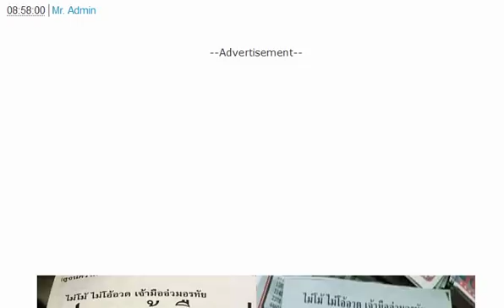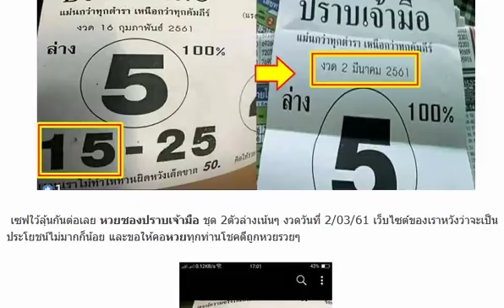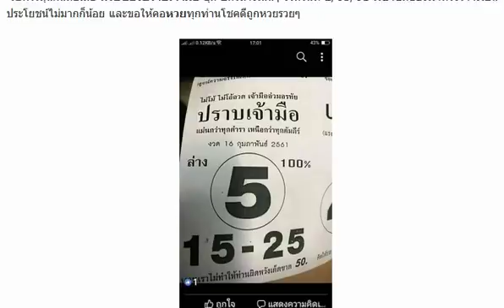หวยซองปราบเจ้ามือ ชุด 2ตัวล่างเน้นๆ งวดวันที่ 2/03/61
มาแล้วสูตรจับคู่หวยสามตัวตรงๆ งวดวันที่ 2/03/61 (สถิติเข้ามา 2งวดซ้อน)
หวย อ.เจนจิรา จักรพล ชุด 2ตัวบน งวดวันที่ 2/03/61 (ผลงานเข้าบน 15ตรงๆ)
เลขเด็ด สูตรลับสายเขียว ชุด 2-3 ตัว บน-ล่าง งวดนี้2/3/61
ตามกันต่อเนื่อง !! หวยแชทไลน์ สูตร 2 ตัวล่าง งวด 2/3/61
ให้มาอีกชุด !! เลขเด็ดสองตัวท้าย เน้นๆ งวด 2/3/61
ตามกันต่อ !! เลขเด็ดฟ้าใหม่ใจบุญ บน-ล่าง งวด 2/3/61
เอาไปรวย !! หวยเลขล็อค พารวย บน-ล่าง งวด 2/3/61
หวยอ.อุดม ชุด 2 ตัวล่างเน้นๆ งวดนี้ 2/3/61
หวยทำมือ เข้าตรง...ตรง ชุด 2 ตัว บน-ล่าง งวด 2/3/61
หวยอาจารย์หนู ชุด 3 ตัว 2 ตัวบน-ล่าง งวด 2/3/61
เลขเด็ด หวยเสือลายเมฆ 3 ตัว 2 ตัวบน-ล่าง งวด 2/3/61
มาแล้ว!! เลขเด็ด T.w.c 3 ตัว 2 ตัวบน-ล่าง งวด 2/3/61
หวยทำมือ อย่าลืมผม 2 ตัวบน-ล่างไปกลับ งวด 2/3/61 ผลงานเข้าบน 15
เลขเด็ด หวยสูตร 2 ตัวบน งวด 2/3/61 ผลงานเข้า 6 งวดติด
จัดไปครับ!! หวยซองฟันธงบน งวดวันที่2/3/61
หวยคนล่าฝัน เลขเด็ดสามตัว สองตัว งวดวันที่ 2/3/61
งวดนี้ตามต่อ! แนวทางคู่โต๊ดบนแม่นๆ งวดวันที่ 2/3/61 (ผลงานเข้ามาแล้ว 3 งวดซ้อน)
จัดไปเน้นๆ !! เลขเด็ดสูตรหวย พารวย 3 ตัวบน งวด 2/3/61
แม่นมากๆ !! หวย vip ลับเฉพาะกลุ่ม 3 ตัวบน งวด 2/3/61
มาแล้ว!! หวยซอง ชุดเด็ด งวดวันที่ 2/3/61
จับชุด 3 ตัวบน !! หวยเลขพวง อ.หมู งวด 2/3/61
หวยหลวงปู่ ให้ลูกหลานรวยๆ งวดวันที่ 2/3/61
หวยเด็ด วิเคราะห์รางวัลใหญ่สลากกินแบ่งรัฐบาล งวด02/03/61
ให้มาแล้ว !! เลขเด็ดปากน้ำโพเมืองมังกร งวด 2/3/61
หวยทำมือ อ.คมชอบส่วนตัว เลขเด็ดสามตัวบน งวดวันที่ 2/3/61
งวดนี้ลงให้แล้ว! หวยคนอุตรดิตถ์ หวยทำมือ บน-ล่าง งวดวันที่ 2/3/61
จัดไป !! หวยแชทไลน์หลุด บน-ล่าง งวด 2/3/61
เอาไปรวย !! เลขเด็ดเน้นบน 8 ชุดเต็ม งวด 2/3/61
ลุ้นกันต่อ !! เลขเด็ด ธ.สุริยะ บนเท่านั้น งวด 2/3/61
เข้าเต็มๆ !! เลขเด็ดแบ่งปันแค่เพื่อนสนิท บน-ล่าง งวด 2/3/61
หวยซอง ชุดเด็ด ชุด 2-3 ตัวเน้นๆ งวดนี้2/3/61
หวยคำชะโนด ชุด 3 ตัวบน งวดนี้ 2/3/61
หวยคนล่าฝัน ชุด 2-3 ตัว บน-ล่าง งวดนี้ 2/3/61
เลขเด็ด 3 ตัว 2 ตัวตรงๆ งวดวันที่2/3/61
หวยซอง แม่นยำชัดเจน งวด2/3/61 จับเลขไหนเม้นด้วย
หวยดัง ตรัง คำชะโนด ชุดเดียว 3 ตัวบน งวด2/3/61
หวยแชทไลน์ ใบไม้ งวด2/3/61 บนล่างจัดไป
หวย บารมีปู่ศรีสุทโธ เลขเด็ด เด่นบน งวด 2/3/61
มาแล้ว !! หวยซอง ทรัพย์ในซอง งวดวันที่2/3/61
จัดไป!! เลขเด็ด 3 ตัวหน้า-หลัง รวยๆๆ งวด 2/3/61
มาแล้ว!! เลขเด็ด แนวทางคู่โต๊ด งวด 2/3/61 ผลงานน่าติดตาม
เลขเด็ด สองตัวล่างตรงๆ งวดวันที่2/3/61
มาแล้ว!! หวยซองแม่นยำชัดเจน งวดวันที่ 2/3/61
มาแล้ว !! หวยซองเบอร์ชัวร์! จริง! งวดวันที่ 2/3/61
ให้มาแล้ว !! เลขเด็ดจอมทัพ 2 ตัว งวดวันที่ 2/3/61
ให้มาแล้ว !! เลขเด็ด หวยแว่นสีชา งวดวันที่ 2/3/61
ออกมาแล้ว !! หวยซองล็อคพารวย งวดวันที่2/3/61
มาแล้ว!! หวยซอง เทพเจ้าแห่งโชคลาภ งวด 2/3/61
เลขเด็ด โค้งสุดท้าย ชุดบน-ล่าง งวด 2/3/61 ผลงานเข้าคู่โต๊ดบน 51
เลขเด็ด หวยทำมือ สองตัวบน-ล่าง งวด 2/3/61
เลขเด็ด หวย @เสนา 3 ตัวบน งวด 2/3/61
มาแล้ว !! หวยซอง 7เซียน vip งวดวันที่ 2/3/61
มาแล้ว!! เลขนำลาภ อ.ช้าง ชุด 3 ตัว 2 ตัว งวด 2/3/61 ผลงานเข้าโต๊ด 519
ให้มาแล้ว !! เลขเด็ดสามตัวตรง งวดวันที่ 2/3/61
ให้มาแล้ว !! หวยเด็ดเลขไทย งวดวันที่ 2/3/61
ให้มาแล้ว!! เลขเด็ด 2ตัว แม่นๆกลุ่มvip งวดวันที่ 2/3/61
มาแล้ว !! หวยหมูเซียน บน-ล่าง งวดวันที่ 2/3/61
หวยซอง สิงห์เหนือ เสือใต้ นาทีรวย อ.มีสงขลา งวดวันที่ 2/03/61
มาแล้ว !! หวยซอง นกตาทิพย์ งวดวันที่ 2/3/61
มาแล้ว จัดให้ชม !! หวยเสือสั่งลุย วิ่งบน 3ตัวบน งวดวันที่ 1/2/61
หวยซอง ม้าวิ่ง 2-3 ตัวบน-ล่าง งวดวันที่ 2/3/61
จัดไป!! เลขเด็ด@กิตติชัย งวดวันที่ 2/3/61
ขอเลขเด็ด!! พญาเต่างอย งวดวันที่ 2/3/61
ให้มาแล้ว!! หวยลูกศิษย์วัดทุ่งทอง งวดวันที่ 2/3/61
ลุ้นกันต่อ !! เลขเด็ด @อ.ดาวทอง@ งวด 2/3/61
ให้มาแล้ว !! เลขเด็ด Acer แนวทาง 3 ตัวบน งวด 2/3/61
หวยบันดาลโชค เลขเด็ดสามตัว สองตัว บน-ล่าง งวดวันที่ 2/3/61
สูตรหวยทำมือ 3 ตัวมา 1 ตัว แนวทางเลขเด่นแม่นๆ งวดวันทีี่ 2/3/61 (ผลงานเข้ามาแล้ว 3 งวดซ้อน)
ตารางเลขเด่น อ.ชัยพร แนวทางบน งวดวันที่ 2/3/61
เลขเด็ด Bunrod เด่นบน 3ตัว2ตัว งวดวันที่ 2/03/61 (สถิติดีเข้าตรงๆ)
แม่นมากๆ เลขเด็ดคนเก็บขยะ 3ตัว 2ตัวบนแม่นๆ งวดวันที่ 2/03/61 (ผลงานเข้าโต็ด195)
สูตรหวยสามตัวบน 2 ตัวบน-ล่าง งวดวันที่ 2/03/61 (ผลงานเข้าดีเข้าเต็มๆ)
เลขเด็ดน้อยชุด หวยบน-ล่างเน้นๆ งวดวันที่ 2/03/61
เลขเด็ดหวยฟ้าใหม่ใจบุญ ชุดเต็ม 3ตัวบน งวดวันที่ 2/03/61
หวยทำมือ อ.กุหลาบขาว จับคู่เลขเด็ด จากตารางเลขเด่นแม่นๆ งวดวันที่ 2/3/61
ลุ้นกันต่อ !! เลขเด็ด @อ.สีเขียว@ ชุด 3 ตัวบน งวด 2/3/61
เข้าเต็มๆ !! เลขเด็ดคนมากับดวง ชุด 2 ตัว งวด 2/3/61
แม่นมากๆ !! เลขเด็ดสามและสองตัวบนตรงๆ งวด 2/3/61
ให้มาแล้ว !! หวยเลขดับ อ.หนูผี ตัวดำ งวด 2/3/61
หวยสำนักงานสลากกินแบ่ง ชุด 2 ตัวล่าง งวด2/3/61
หวยในวง ชุดจับ 2 ตัว บน-ล่าง งวด2/3/61 งวดที่แล้วเข้าเต็มๆ
หวยเด็ด ชุด 3 ตัวบน งวดวันที่2/3/61
หวยลูกข้าวเหนียวสั่งลุย ชุดบน-ล่างเน้นๆ งวด2/3/61
เรียงเบอร์ ขวัญใจ รวยไว งวด2/3/61 งวดที่แล้วเข้าเต็มๆ
หวยมังกร เมรัย ชุด 2 ตัว บน-ล่าง งวดนี้2/3/61
หวยตรัง คำชะโนด ฟันธง 2 ตัวล่าง งวด2/3/61 งวดที่แล้วเข้าเต็มๆ
เข้ามาสองงวดติด !! เลขเด็ด ส.นิคม เต็มเหนี่ยว งวด 2/3/61
แม่นมากๆ !! เลขเด็ดรวมปกเขียว งวด 2/3/61 (ผลงานเดินดี)